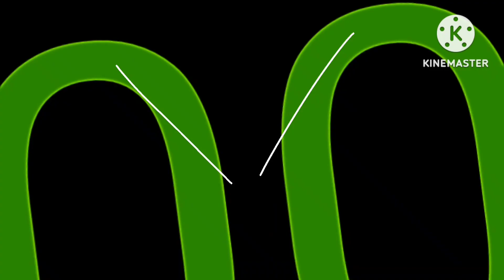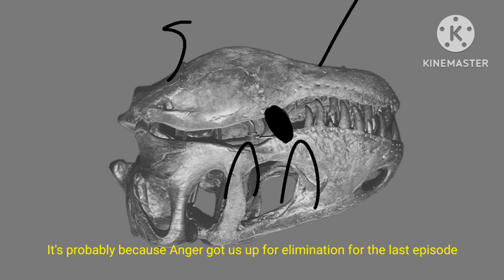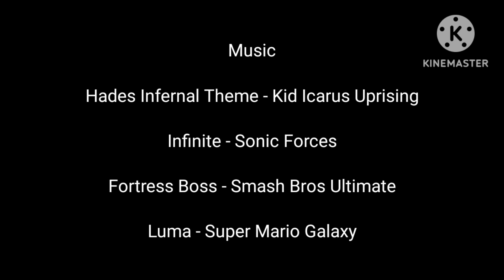The Magically Object Show Season 3 Episode 27: Versus Part 2